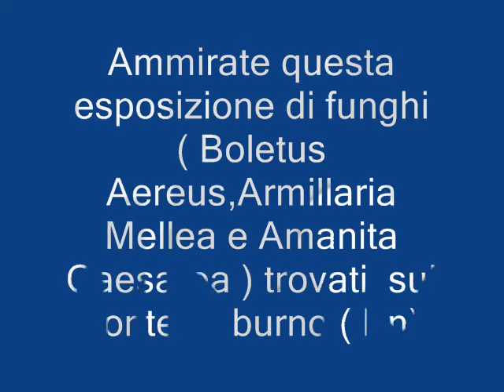Porcini 2009 Raccolta autunnale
Ecco la raccolta autunnale di funghi porcini sul Monte Taburno (Bn)...